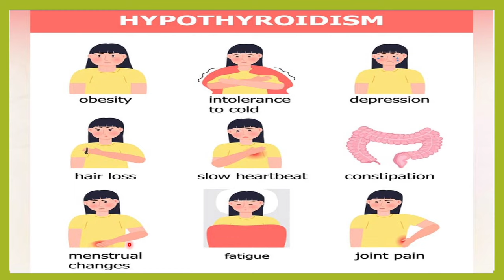Thyroid problem (hypothyroidism) treatment. Tablets dosage when to take side effects in Kannada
ನಿಮ್ಮ ಪ್ರಶ್ನೆಗಳಿಗೆ ಮತ್ತು ಪ್ಯಾರಾಮೆಡಿಕಲ್ ಆನ್‌ಲೈನ್ ಕೋರ್ಸ್(ತಂತ್ರಜ್ಞ, ನರ್ಸಿಂಗ್, ಫಾರ್ಮಸಿ ಮತ್ತು ಭೌತಚಿಕಿತ್ಸೆಯ) ವಿಚಾರಣೆಗಾಗಿ ನಮ್ಮೊಂದಿಗೆ ಸಂಪರ್ಕಿಸಿ on

T3,T4 AND TSH in  hypothyroidism
subclinical hypothyroidism
symptoms of hypothyroidism
tablets for  hypothyroidism
best  medicines for thyroid
names of thyroid medicine
will thyroid medicine be taken for life
tablets for high TSH
SYNTHYROID tablet in hypothyroidism
levothyroxine tablet in hypothyroidism
thyronorm tablet inhypothyroidism
how much dose of thyroid tablet
when to take thyroid tablet
drug interaction of thyroid tablet
side effects of thyroid tablet
pregnancy and thyroid medicine
breast feeding and thyroid tablet
diabetes and thyroid tablet
heart problem patients and thyroid tablet
when to take thyroid medicines
treatment of subclinical hypothyroidism
contraindication of thyroid medicine
drug interaction with  thyroid tablet
dose calculation of thyroid medicine
who shoild not take thyroid medicines
can you stop taking thyroid medine once you start.
can thyroid be cured by tablets
is thyroid permanent problem
TSH 12
TSH 50 TSH 100
TABLET FOR THYROID IN KANNADA
FOOD TO EAT FOR THYROID PROBLEMS
FOOD TO EAT IN THYROID PROBLEMS IN KANNADA
FOOD TO EAT FOR HYPOTHYROID PATIENTS
FOOD  FOR HYPERTHYROID PATIENTS
THYROID DIET
THYROID DIET IN KANNADA
WHAT FOOD NOT TO EAT IN THYROID PATIENT
CAN THYROID PATIENT EAT CABBAGE
CAN THYROID PATIENT EAT CAULIFLOWER
CAN THYROID PATIENT EAT CHICKEN
CAN THYROID PATIENT EAT CURD
WHICH FRUIT BEST FOR THYROID PATIENT
WHICH VEGETABLE GOOD FOR THYROID PATIENT
HASHIMOTO DIET
GLUTEN FREE DIET FOR THYROID PATIENT
NO DIARY DIET FOR THYROID PATIENT
HYPOTHYROIDISM IN KANNADA
HYPERTHYROIDISM IN KANNADA
TSH 15
TSH 7
TSH 50

so learn about  your health and health related issues in your own language and take steps to improve your helath.as its a medical cahnnel it will be more beneficial if the viewers  like it share it and subscribe it to spread the awreness of health .